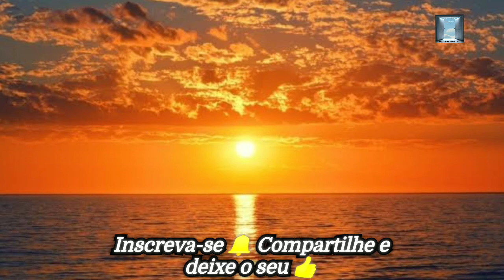"MINHA VIDA É TUA" RAQUEL & ANA